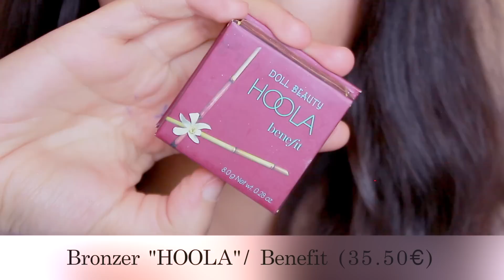GET THE MAKEUP | GIGI HADID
Un tuto inspiré par la sublime GiGi Hadid ! Attention, ce n'est pas un COPIE-COLLE, ce n'est pas le but ! ;) J'espère qu'il vous plaira !  ♥

• REJOINS LA DOLLIERFAMILY •

S N A P C H A T : Marouatdb

W E H E A R T I T  : TheDollBeauty

• MUSIQUE INTRO •
BEFOUR / ZAYN MALIK

◆  Je suis d'origine algérienne et j'habite à Nice :)
◆  J'édite mes vidéos avec iMovie et Final Cut Pro X :)

xoxo
Maroua